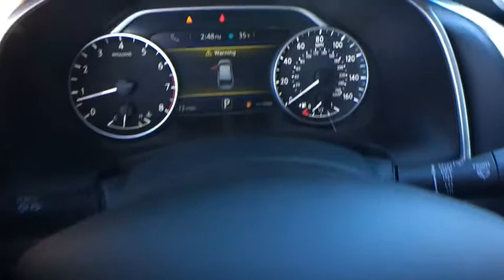2018 Nissan Murano Ashburn, Manassas, Chantilly, Vienna, Springfield, VA 45074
2018 Nissan Murano available at Browns Dulles Nissan in Ashburn, Virginia. Servicing the Manassas, Chantilly, Vienna, Springfield, VA area.